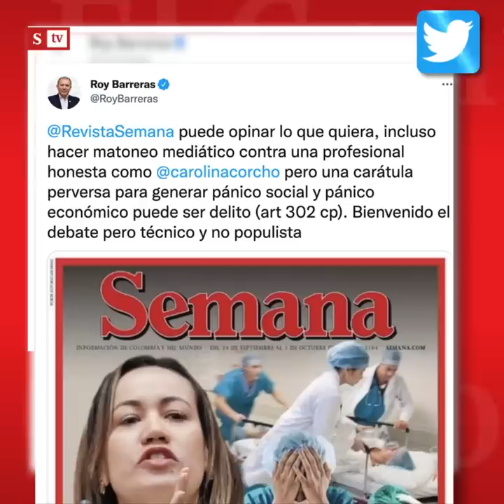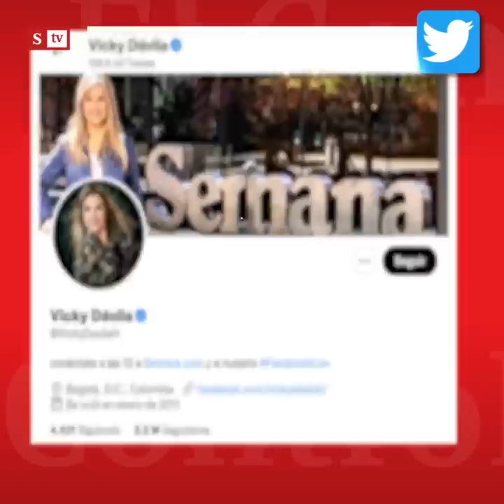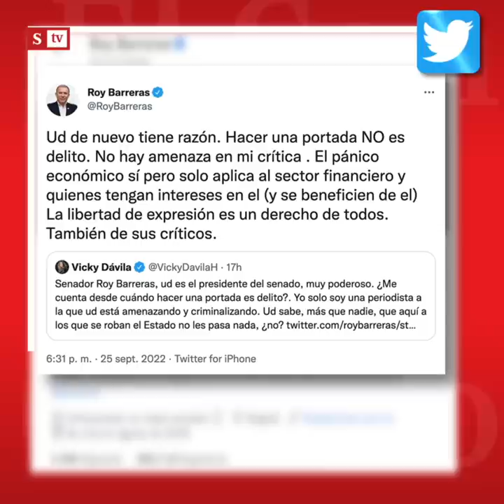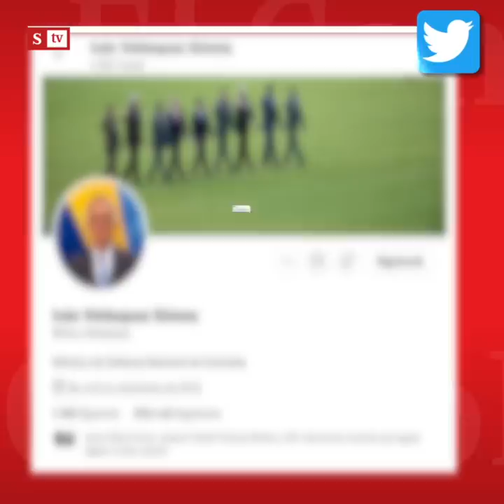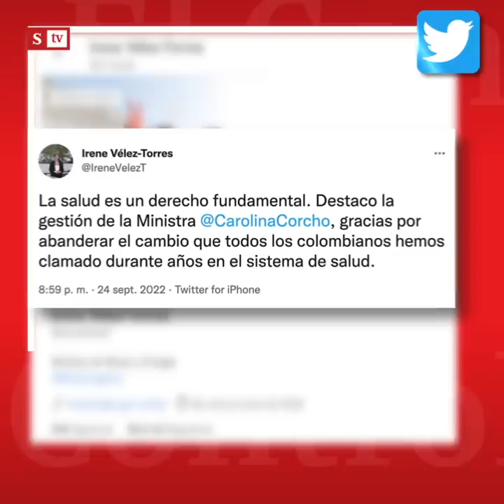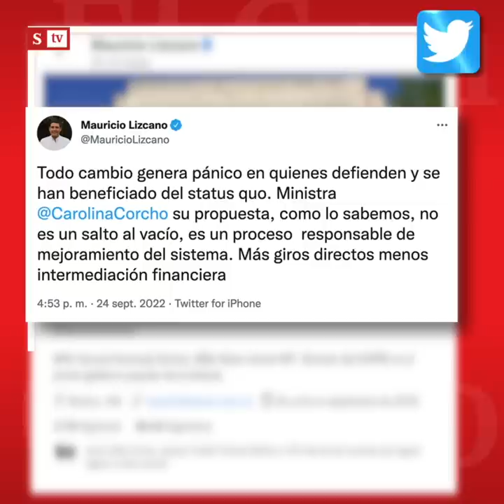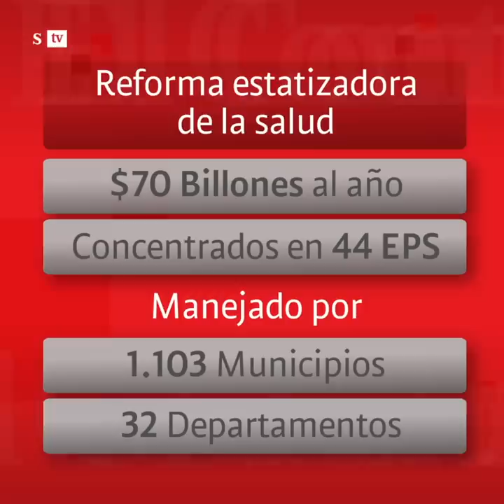El Control de al feroz ataque de Roy Barreras en Twitter, tras portada de SEMANA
"Senador Roy Barreras, no se le olvide que usted es un servidor público y como senador no tiene en sus funciones constitucionales la de perseguir, señala, hostigar o amenazar a los medios de comunicación": este es ElControl de María Andrea Nieto.